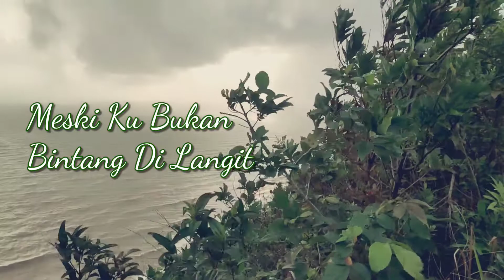Cinta Terbaik - Cassandra Cover Bukit Keluang Slow Motion